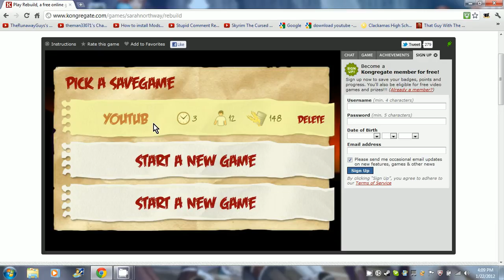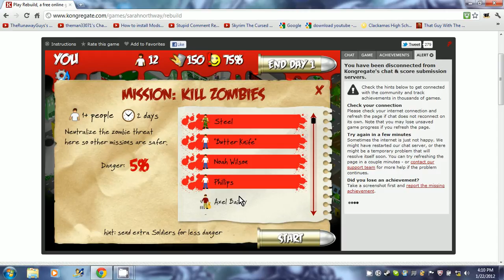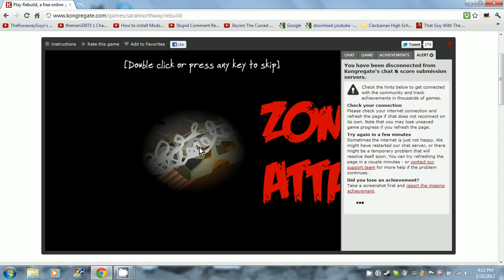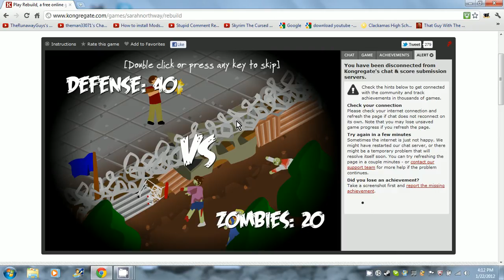lets play rebild part 1